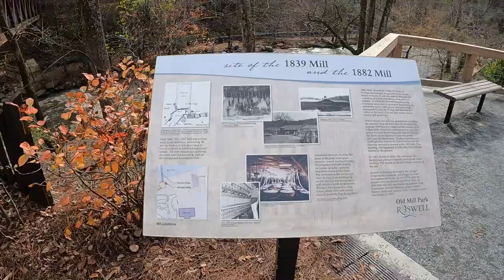Vickery Creek Trail: Family hike at the Roswell Mill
A leisure family hike at Roswell Mill before it got too cold. Missed to film the falls but will be sure to get it next time. Best weather to hike in!